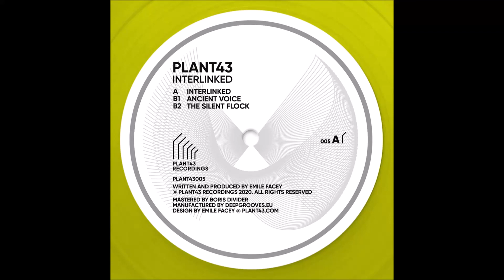Plant43 - Interlinked [PLANT43005]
Artist: Plant43
Label: Plant43
Genre: Electronic
Release date: 03 May 2021

Tracklist:
Interlinked
Ancient Voice
The Silent Flock

‘Interlinked’ is the fifth release on Emile Facey’s new imprint, however the title track was originally written just after the UK’s EU referendum in 2016. Having forged many strong musical ties with other European countries over many years, the UK’s vote to leave the EU left him feeling disconnected and saddened. Now that the UK has left the EU and musicians try to navigate the impact on electronic music, a culture that thrives on being completely ‘interlinked’ he felt it was time to release this track that expresses that sadness but also conveys some hope for a future in which music can connect us all again.

The B side starts with the driving urgency of ‘Ancient Voice’, future electro designed to move dance floors when they return. Closing track ‘The Silent Flock’ is a slower, more contemplative expression of discovery and hope. Music produced by Emile Facey in the UK, mastering by Boris Divider in Spain and pressed by Deep Grooves in The Netherlands.

This is the second in a series of hand-numbered, limited edition vinyl records. Pressed and manufactured by eco-friendly pressing plant Deep Grooves.

Written, produced and designed by Emile Facey. Mastered by Boris Divider. Pressed at eco-friendly pressing plant